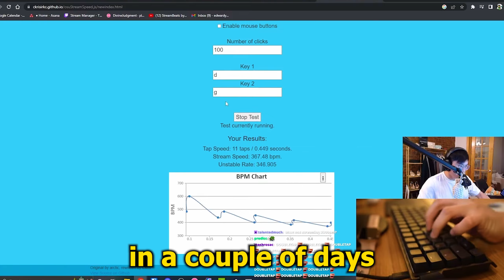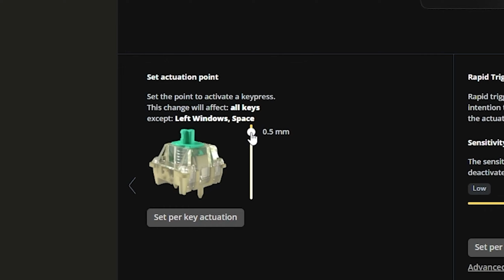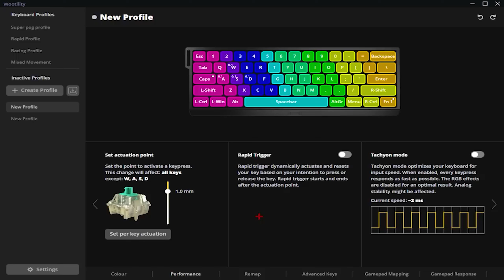Every PRO Player Is TRYING To Get The Wooting 60He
In this video, we'll be discussing the Wooting 60 He keyboard, which many people feel like is cheating because of its fast response time. We'll try to find the reason behind this and see if it's really the fastest gaming keyboard around.

Don't miss out on this video, in which we take a look at one of the latest and greatest gaming keyboards on the market: the Wooting 60 He! I discuss why it feels like cheating to play games on this keyboard and whether or not it's the fastest gaming keyboard on the market and why its so dominant across the whole Competitive Esports scene.

does have ADs

► More Guides: StripeZ Plays

► Title: Every PRO Player Is TRYING To Get The Wooting 2He